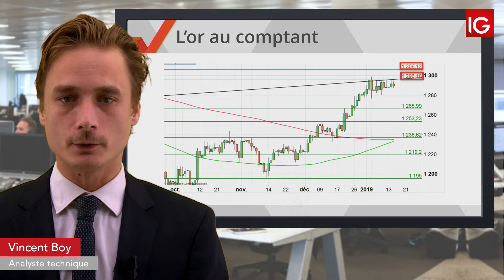Bourse - GOLD, les tensions pourraient permettre un rebond CT - IG 16.01.2019